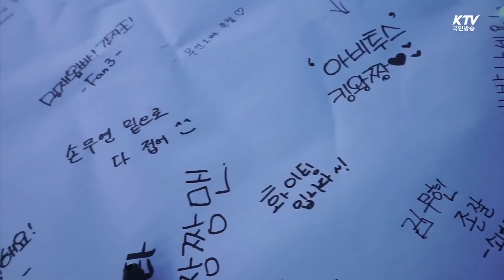청춘 품은 조치원역…문화 공간으로 재탄생 -국민리포트-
꿈, 도전.
그리고 열정!

청춘하면 떠오르는
단어들이죠?

소통 문화 공간으로
변신하고 있는
조치원역 광장에서
열정적인 록공연이
열렸습니다.